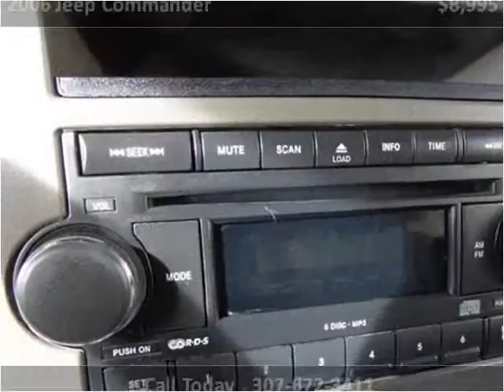2006 Jeep Commander Used Cars Sheridan WY